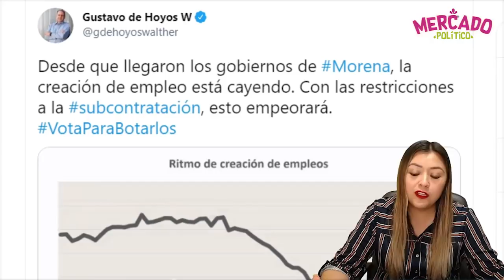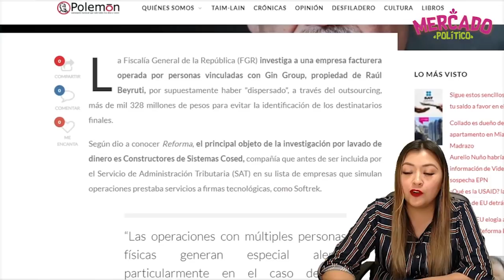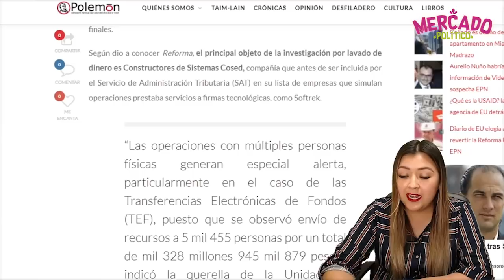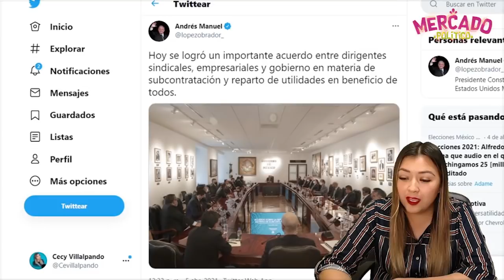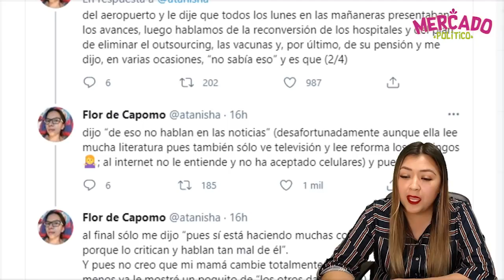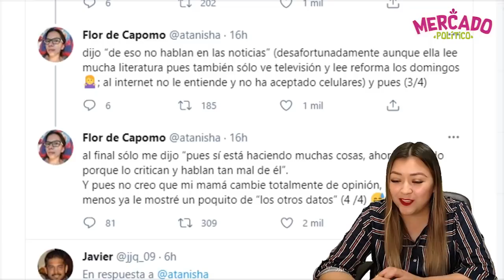¡LE PUSIERON TRAPEADA A DE HOYOS! UIF Y FGR LES CAYERON CON TODO, AMLO LOS PUSO A MARCHAR DERECHITO